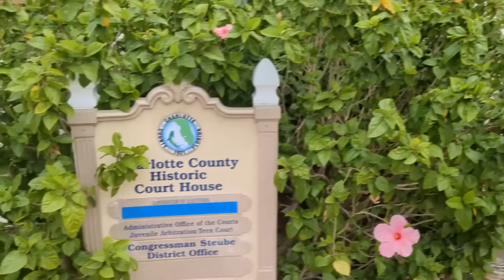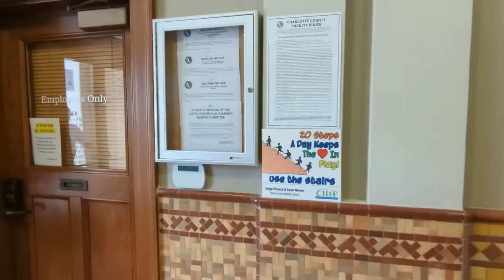Dr Gets Tresspassed and Cuffed & Stuffed